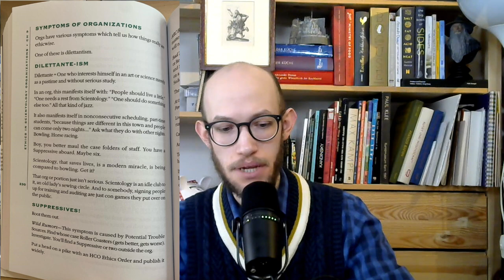Fun for the sake of it in Scientology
Here I talk about my experience of fun and hobbies while being in Scientology and working for Scientology. Their attitude towards it and what Hubbard, the founder of Scientology said about it as well as my own experience and struggle with it now that I am not a Scientologist anymore.

If you'd like to get in touch with me directly, then please write me at